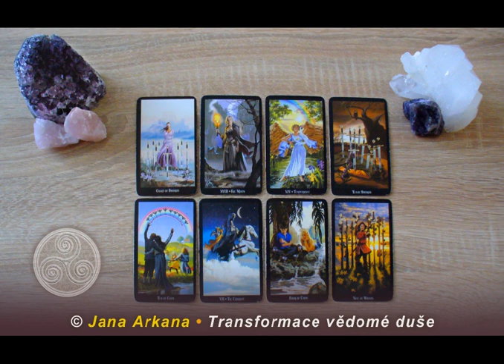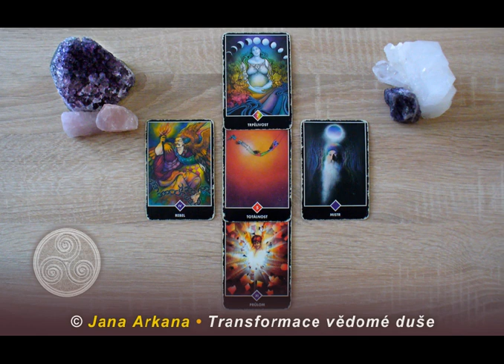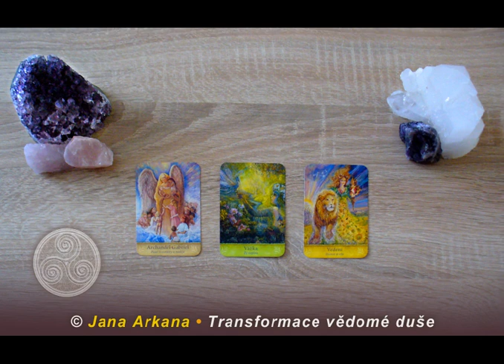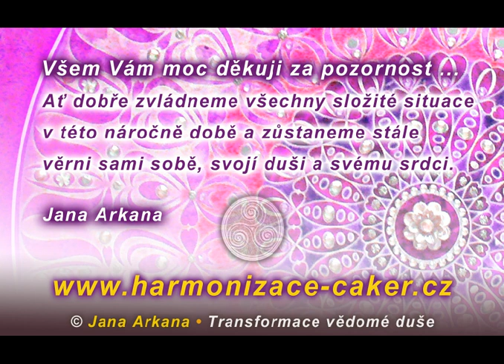Jak nás ovlivní nastupující energie BERANA? • Co je naším úkolem v této době?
Děkuji za Vaši přízeň a za Vaši podporu. Moc si toho vážím a vím, že tato moje práce má hlubší smysl pro více lidí.

Tento výklad z  TAROTU a OSHO ZEN TAROTU a karet MYSTICKÉ MOUDROSTI, ukazuje pouze na všeobecné energie a informace, které načítám z kolektivního pole vědomí  a rozhodně nedokáže nahradit osobní výklad s konzultací pro konkrétního člověka.

Objednávky posílejte na můj níže uvedený e-mail.

FB: Jana Arkana • Transformace vědomé duše

Děkuji Vám za podporu a za zpětnou vazbu.